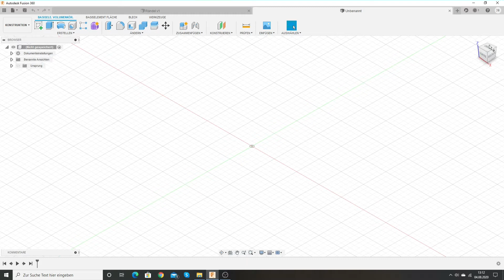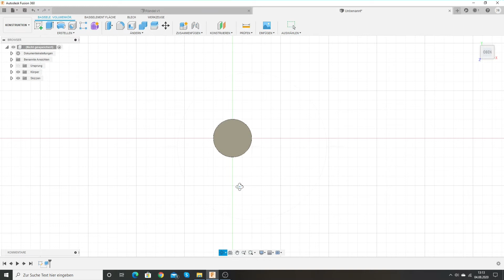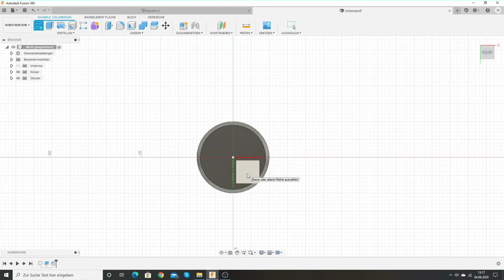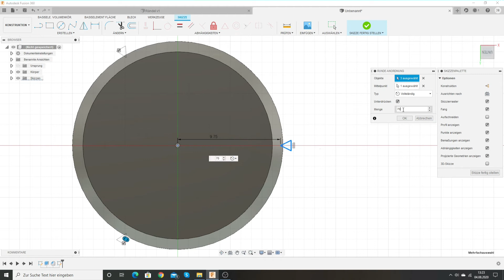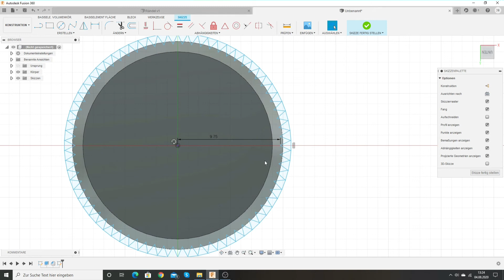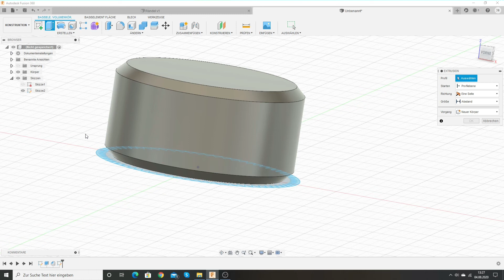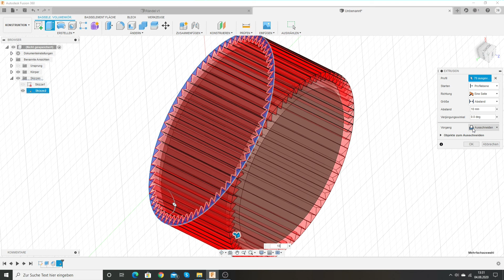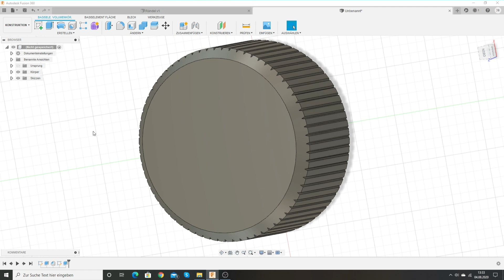Tutorial FUSION 360 | Rändel erstellen | CAD ZEICHNEN Tutorial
In diesem Fusion 360 Tutorial wird Ihnen gezeigt, wie man ganz einfach ein Rändel / Rändelung erstellt.